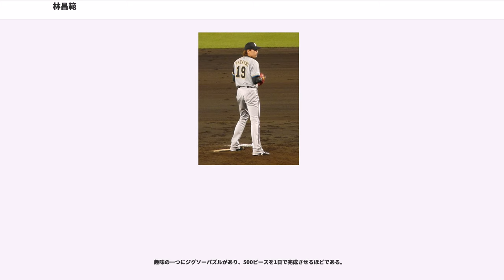林昌範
林 昌範（はやし まさのり、1983年9月19日 - ）は、千葉県船橋市出身の元プロ野球選手（投手）、野球解説者。左投左打。

小学生の時に飯山満シーホークスで野球を始め、船橋市立七林中学校3年時にはエースで4番を務めた。千葉県総合体育大会で2位に入り、茨城で行われた関東大会に出場した。高校は船橋市立船橋高等学校に進学し、大型左腕として評価されたものの、公式戦で足に重度の骨折を負った。2001年のプロ野球ドラフト会議で他球団が指名を回避するなか、読売ジャイアンツから7巡目で指名されて入団。同ドラフトでの巨人の「隠し球」だった。背番号は96。

、一軍登板はなく、二軍で12試合に登板して防御率6.38だった。

、序盤に二軍のローテーション投手として9試合に先発し1完投・防御率3.22を記録、6月28日に一軍の先発左腕投手の不足を補うため、初昇格して即先発。140キロ前後の球速ながら、ゆったりとした球の出所の見にくいフォームを武器に相手打線を7回1安打無失点に抑え、そのままローテーションに定着する。7月5日の中日ドラゴンズ戦では8回表に中継ぎで登板するも、立浪和義に右前安打を放たれ、日本プロ野球史上30人目となる通算2000本安打を献上している。8月14日にはプロ入り初勝利を挙げるなど15試合登板で3勝3敗・防御率3.22の成績を残した。

、背番号が30となり、先発投手として25試合に登板するが、3勝9敗・防御率4.89と前年より数字を下げる。

、池谷公二郎の指導で投球フォームをスリークォーター気味に改造。先発ローテーションを内海哲也と争ったが敗れ、中継ぎに転向すると、フォーム改造の効果も相まって平均球速が140キロ台後半まで上昇。セットアッパー、シーズン中盤以降は抑えとして安定した投球を見せ、2勝2敗18セーブ、防御率1.61の成績を残す。この年のオフに原辰徳が監督に復帰するが、引き続きリリーフでの起用となる。

、原の構想では久保裕也から林に繋ぎ、新加入の豊田清で締めることになっていたが、久保と豊田のピッチングが不安を見せる中、林は1年を通して安定した投球を続けた。しかし一方でシーズン終盤には慢性的な肘痛を訴えた。同年オフの検査で肘に遊離軟骨を抱えている事が判明したが、クリーニング手術などの外科的処置を採らずに様子を見た。オフには後輩の東野峻を伴ってグアムで自主トレを行った。

、原から「岩瀬仁紀のような投手に成長して欲しい」と期待をこめて背番号を13に変更された。オープン戦終盤にチームに復帰したが、開幕直後に不調の豊田をカバーするため4試合連続登板したのち数日ブルペンに入らないなど、持病を抱えながらの変則的な登板となり、7月ごろから調子を落とした。オールスターゲームにファン投票で選出されて出場したものの直後に登録抹消、8月に再昇格するが1試合に登板すると左肩甲骨に違和感を訴え、再び登録抹消された。10月のクライマックスシリーズ第2ステージにて戦線復帰。第1戦にワンポイント登板、第2戦にはイニングをまたぎ1回1/3登板。打者6人を被安打0、2奪三振、1四球に抑えている。シーズン終了後まもない同月末に肘のクリーニング手術を行った。同シーズンは持病の肘痛を抱えながらも、序盤戦で唯一の勝ちパターンで信頼できるリリーフとして、前半戦の左のセットアッパーとしてリーグ優勝に貢献。離脱した時期とチーム成績が下降した時期がほぼ一致しているが公傷と認められず、年俸微減で更改した。12月7日、当時テレビ東京のアナウンサーだった亀井京子と結婚。2008年10月には第一子となる長女が誕生。

、前年末の肘手術の影響で、キャンプインから二軍で調整。5月20日に一軍復帰したものの制球が乱れ、2試合で二軍に降格した。その後、ウィルフィン・オビスポと共に二軍の守護神として起用されながら再調整を続けた。8月17日の対広島東洋カープ戦で2ヶ月ぶりに復帰し、9月10日までに7試合に登板、その全てで三振を奪い、計7.2イニングを投げ自責点2、1イニング3奪三振を含む奪三振13という数字を残し、球速の最高値は146キロを記録した。11月14日、マイケル中村・工藤隆人との交換トレードで二岡智宏と共に北海道日本ハムフ...